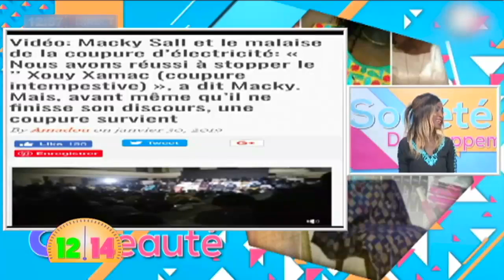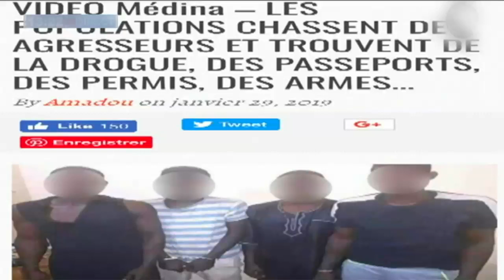Pa Assane Seck décripte l'actualité nationale dans 12/14 - Idrissa Seck